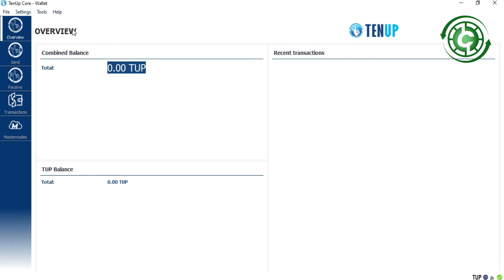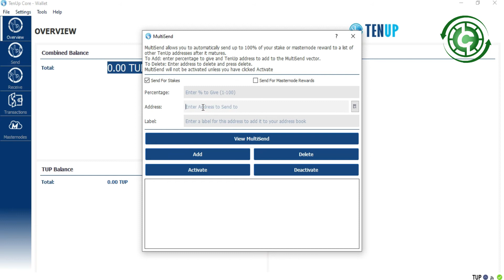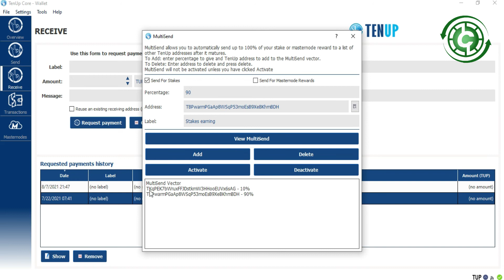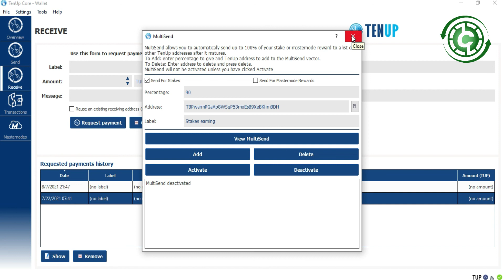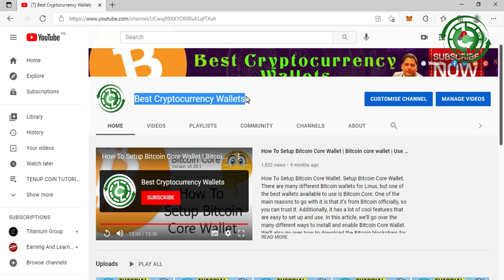How To Use MultiSend Tool in TenUp Core Wallet | Best Cryptocurrency Wallets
How To Use MultiSend Tool in TenUp Core Wallet. TenUp Nation is powered by the community and is poised to help entrepreneurs in raising funds for their projects while helping refugees and the unbanked globally. TenUp will achieve these goals by using the disruptive power of blockchain technology and unlike other blockchain projects, TenUp is built to serve the needs of an important and long-neglected audience.